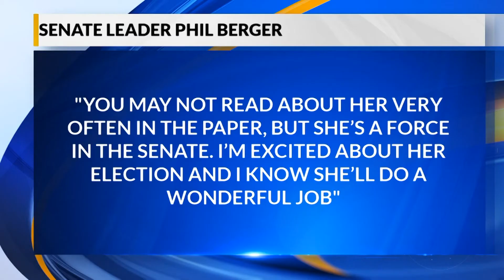Digital Desk: Sen. Kathy Harrington named state's 1st female senate majority leader